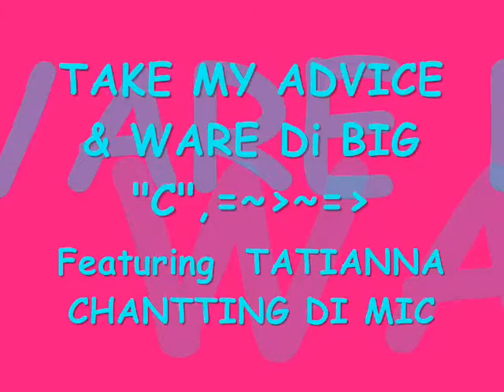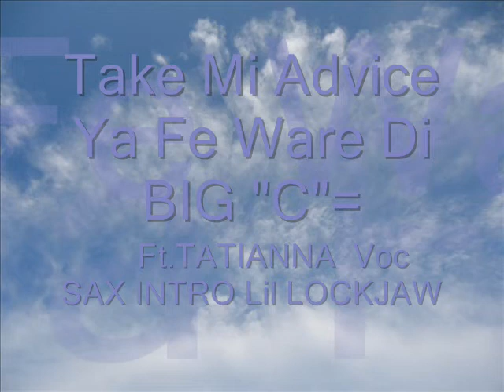TAKE MY ADVICE AND WARE DI BIG C